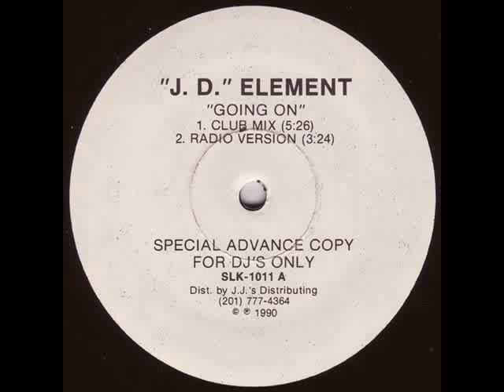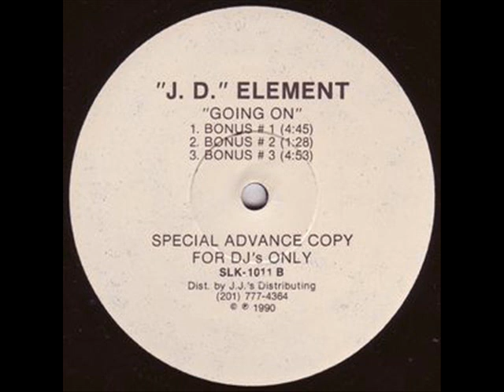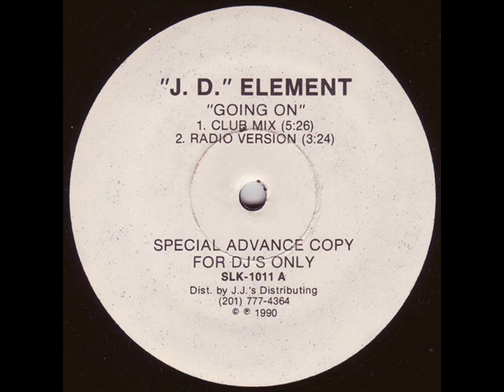J D Element Going On Club Mix